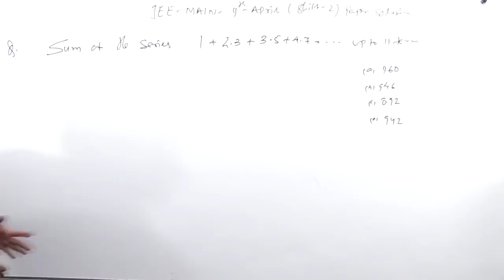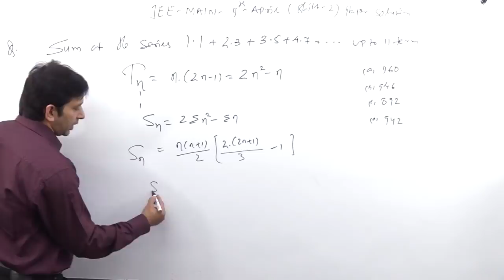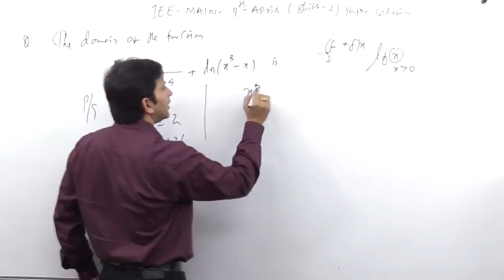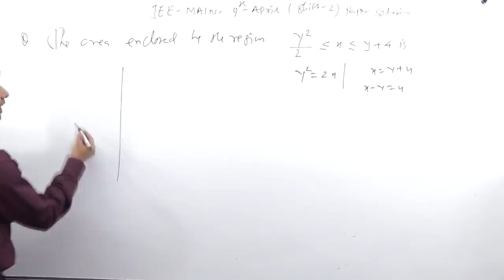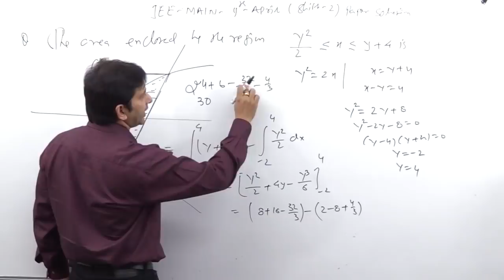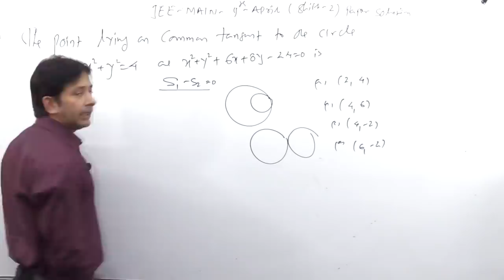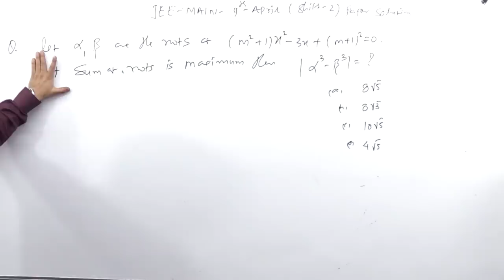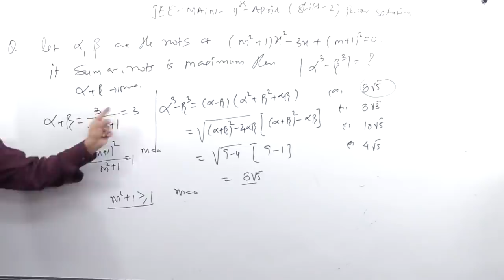IIT - JEE MAIN | 9 - April - 19 | Shift - 2 | Paper Solution | Part - 1